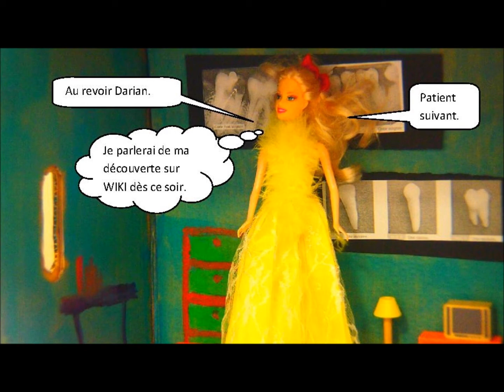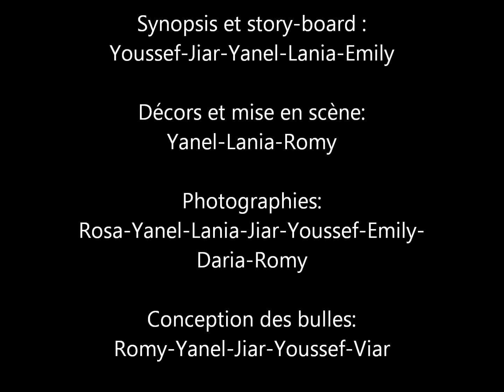Darian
Roman photo avec contraintes / CP / 2015 / 3 minutes

Darian va à la kermesse.
Cette année les CP ont participé à un concours dans lequel il devait produire un document contenant 10 mots imposés. Ils ont choisi de le faire à l’intérieur un roman photo. L’occasion de s’initier au traitement de texte, d’apprendre du nouveau vocabulaire et de le réinvestir.
Ce film a remporté le premier prix des écoles internationales au concours dis moi 10 mots.

Darian is going to a school party.
This year the CP participated in a competition  in which they had to produce a document containing 10 compulsory words. They chose to make it inside a photo romance. An opportunity to learn about the word processor, to learn of the new vocabulary and to reinvest it.
This film got the first price at the dis-moi 10 mots competition.